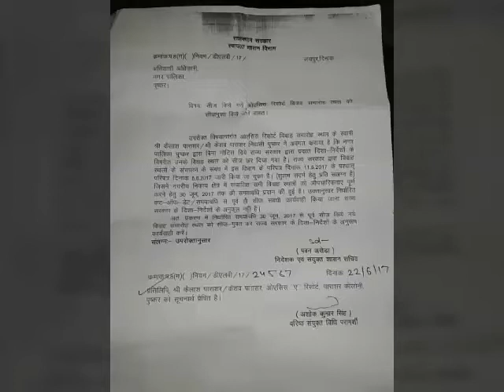ओएसिस रिसोर्ट खोलने के आदेश, पालिका लेगी विधिक राय, रिसोर्ट खोलने से शादीया हो सकेगी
ओएसिस  विवाह रिसोर्ट खोलने के आदेश । पालिका द्वारा सीज किये ओएसिस  विवाह समारोह स्थल (रिसोर्ट ) रिसोर्ट के मालिक कैलाश पाराशर ने बताया की पालिका ने बिना नोटिस दिये  बिना राज्य सरकार के प्रदत आदेशो के विपरीत उनका विवाह समारोह स्थल को सीज कर दिया। स्वायत्त शासन विभाग  के निदेशक पवन अरोड़ा ने इस आशय के आदेश दिये है । कैलाश पराशर को भेजे आदेश की प्रति में बताया गया की।राज्य सरकार द्वारा विवाह स्थलों के संचालन के सम्बंध  इस विभाग के परिपत्र दिनांक 11/5/17के पश्चात परिपत्र दिनांक 8/6/17 को जारी किया जा चुका है ।नगरीय क्षेत्र में संचालित सभी विवाह स्थलों को औपचारिक पूर्ण करने हेतु 30 जून  तक कि समया अवधि प्रदान की गई ।समया अवधि के पहले सीज संबधी कार्यवाही किये जाना राज्य सरकार के दिशा निर्देश के  अनुकुल नही है । पत्र क्रमांक में प 8(ग) नियम डीएलबी /17/24567में दी गयी है। पुष्कर पालिका के अधिशासी अधिकारी अभिषेक गहलोत ने बताया की विधिक राय लेकर आगे की कार्यवाही की जाएगी। रिपोर्ट दिनेश पाराशर पुष्कर